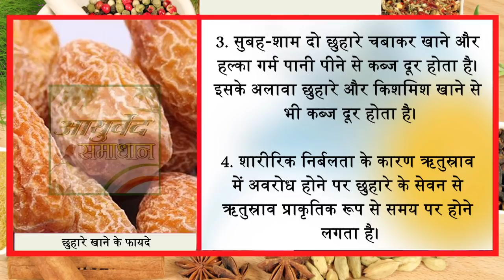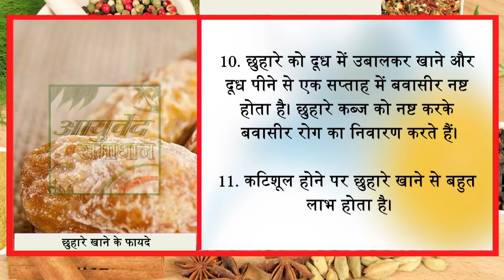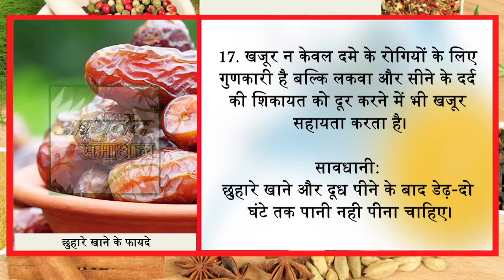सिर्फ 2 दाने महिला और पुरूषों की अधिकतर बीमारियों का इलाज है//Ayurved Samadhan